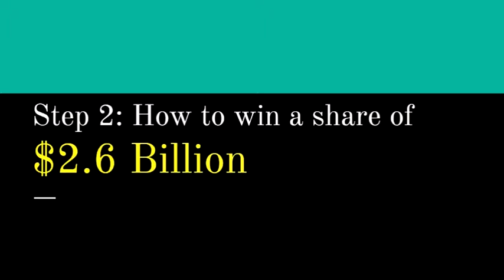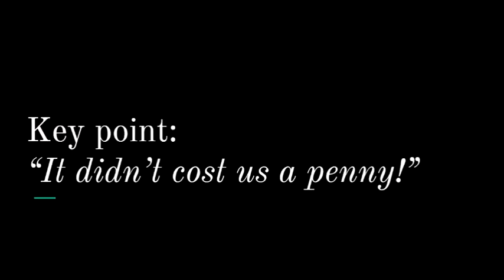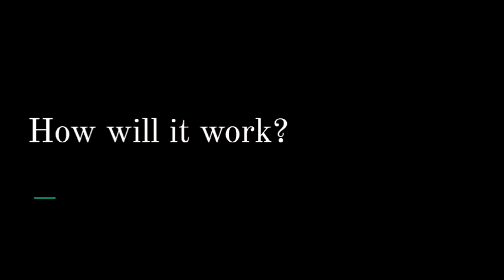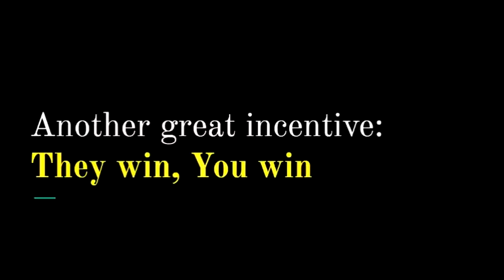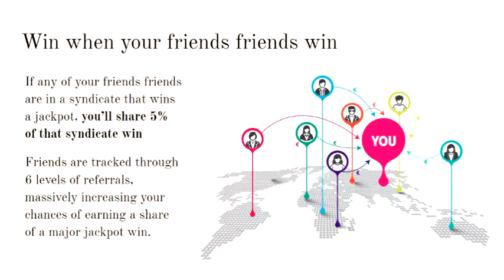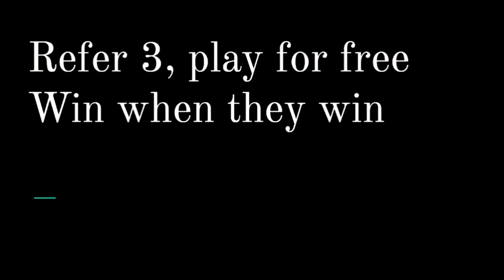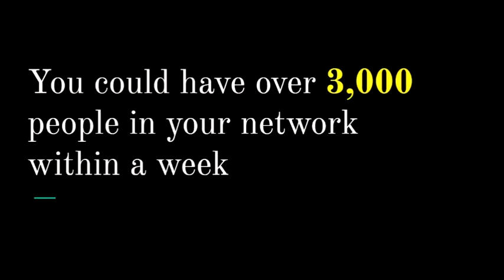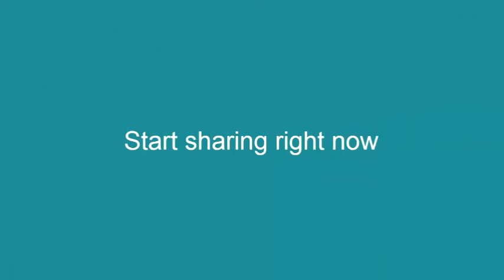How to win a share of $2 6 billlion for free with LottoSpring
Register Today with Lottospring for FREE

Today  is your lucky day! Register for a free account

LottoSpring have created a fantastic opportunity and offer.

Everyone can play for free if they simply introduce 3 active members.

Millions of people play lotteries around the world,

so it's really easy to find 3 other people who would like

a better way to play. Watch the video to see how this works:

Share your personal link with 3 people who become active members and it's free.

LottoSpring have created a fantastic incentive.

Just share your link to this website and you can play for free like thousands of other LottoSpring members.

Simple and very easy goal.

Refer 3 free members in your first 24 hours.